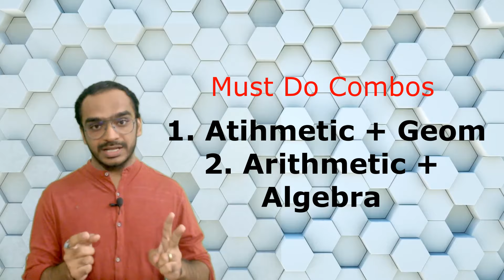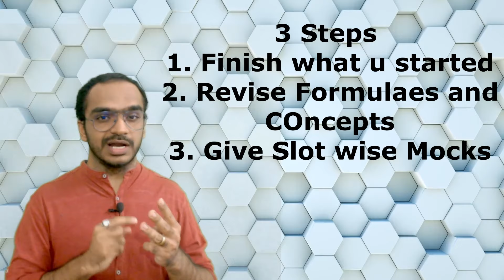CAT Preparation | CAT 2022 Strategy | CAT 2022 study plan | Build Focus